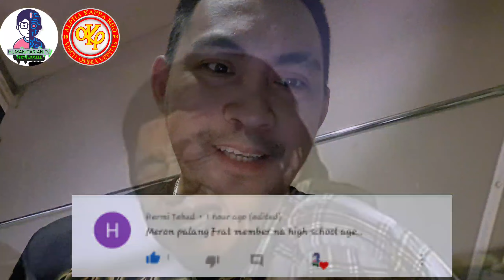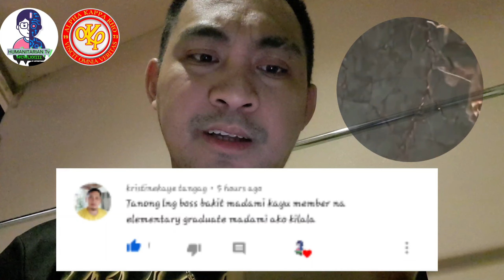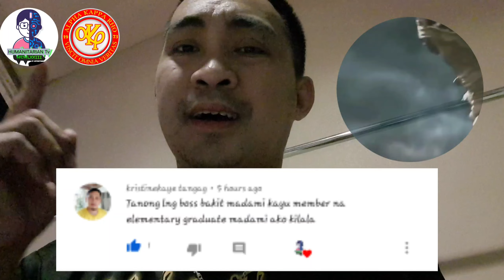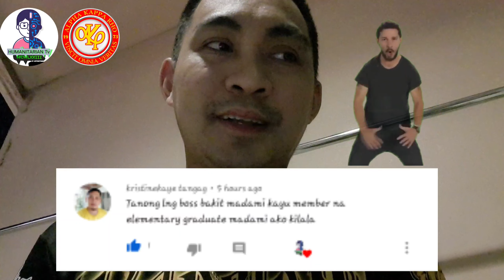AKRHO GANG LANG KAYO !!! - SABE NG KAPATID NI RAFFY TULFO NA SI BEN TULFO